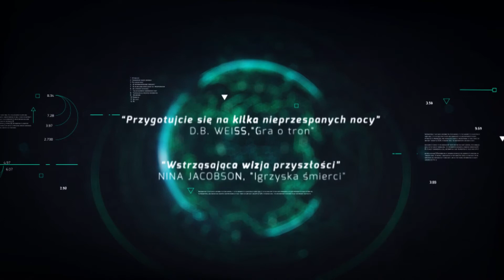Ghost Fleet. Nastepna wojna światowa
Media codziennie bombardują nas słowem „wojna”. Jesteś ciekaw, jak będzie wyglądać zbrojny konflikt mocarstw w nieodległej przyszłości, wojna XXI wieku? Jeśli tak, koniecznie sięgnij po tę książkę! Chiny rządzone przez grupę bezwzględnych wojskowych i biznesmenów sprzymierzają się z Rosją przeciwko Stanom Zjednoczonym. Łupem Chińczyków pada baza amerykańskiej Floty Pacyﬁku w Pearl Harbor na Hawajach. Amerykanie stają do walki na śmierć i życie, która toczy się na lądzie, na wodzie i pod wodą, w powietrzu, kosmosie i cyberprzestrzeni. Wspiera ich polski kontyngent sojuszniczy przerzucony na Pacyﬁk – okręt podwodny ORP „Orzeł” oraz żołnierze morskiej jednostki specjalnej Formoza. Strony wykorzystują najnowocześniejszą broń: działa odpalane ładunkiem elektromagnetycznym, samoloty najnowszej generacji, pociski samonaprowadzające, drony niewykrywalne dla radarów, satelity, a nawet kosmiczne stacje orbitalne. Główne starcie rozegra się jednak na morzu. Czy amerykańska Ghost Fleet, złożona z okrętów rezerwowych świeżo przywróconych do służby, stawi czoło ﬂocie chińsko-rosyjskiej?